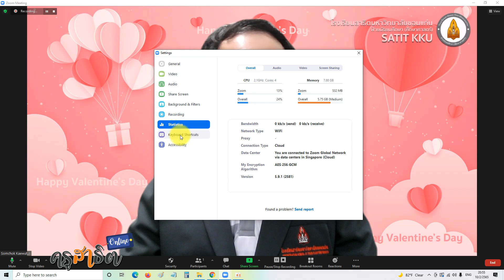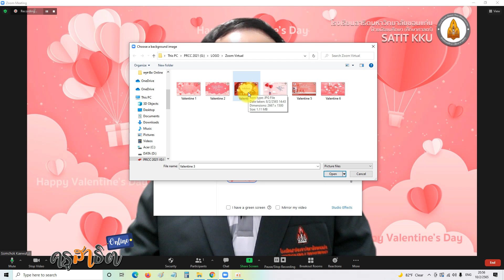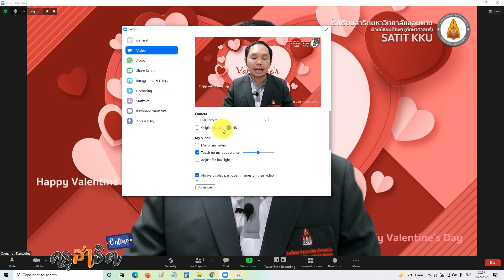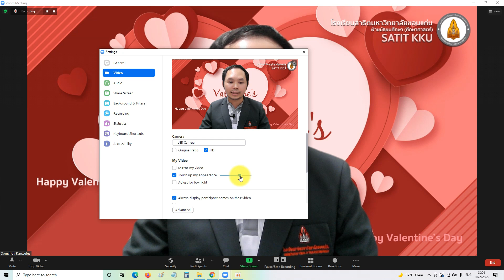การเปลี่ยนพื้นหลัง Zoom Meeting หรือ Zoom Virtual Background ในคอมพิวเตอร์ - ครูสาธิต Online EP. 7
การเปลี่ยนพื้นหลังของ Zoom Meeting หรือ Zoom Virtual Background เปลี่ยนเป็นภาพ Background ที่ต้องการได้
ลิ้งก์ดาวน์โหลด Zoom Virtual Background